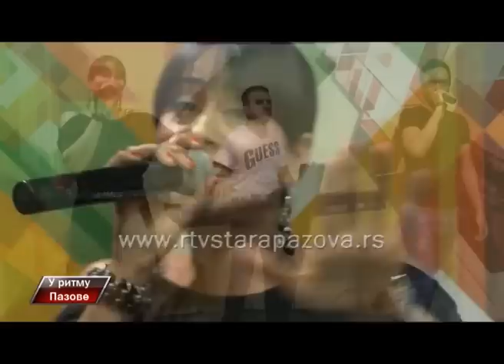U ritmu Pazove, 164 emis